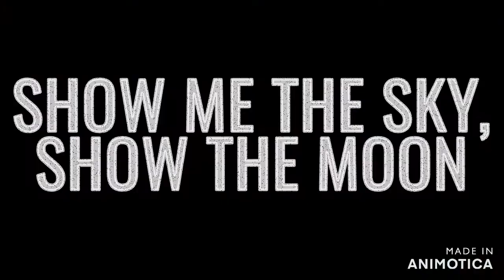[GMV] Show Me The Sky, Show Me The Moon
Track Information
🎤Track Title: "Show Me The Sky, Show Me The Moon"
🎸🎤Artist/Band: We Are The Empty
💽Album: The Ocean
"Darryl Keith Ford Gaming" is a channel ran by Darryl Keith Ford Jr.
And here on this channel you'll see GMVs, GTA 5 Music Videos,
and sometimes other stuff.
I currently use Animotica as my video editor to edit my videos.
The link to the video editor, I use it's right here!